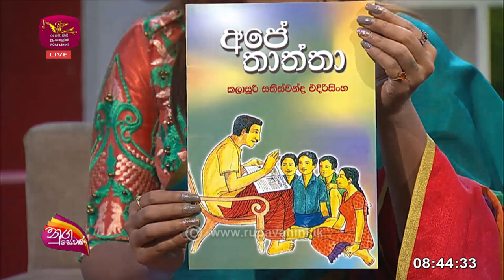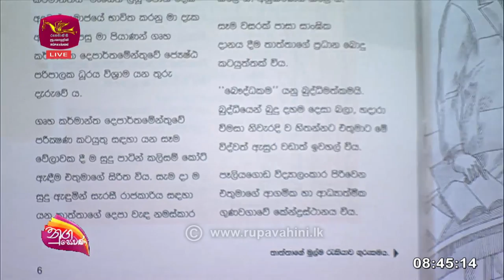Nugasewana | සුන්දර හෝරාව - කලාශුරි සතිස්චන්ද්‍ර එදිරිසිංහ | 2023-02-03|Rupavahini